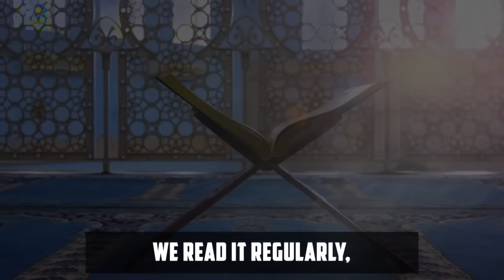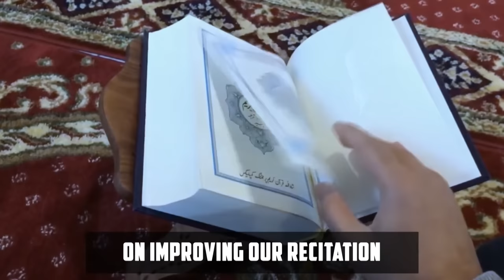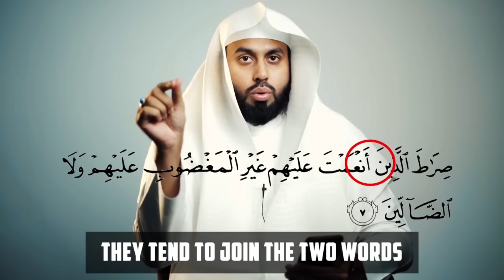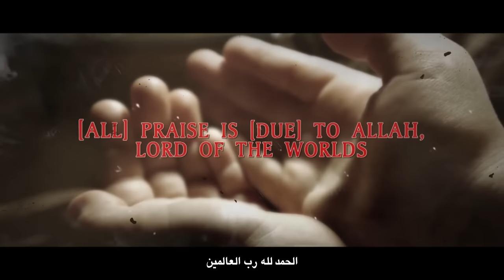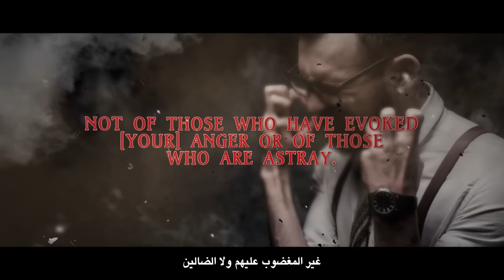10 DANGEROUS MISTAKES IN SALAH!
10 DANGEROUS MISTAKES IN SALAH!